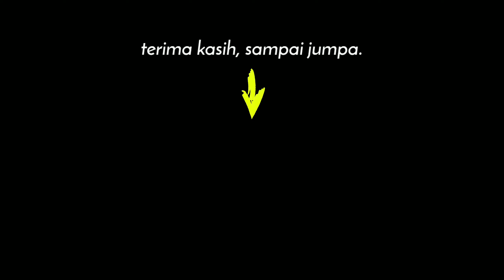CARA MEMBUAT PEMBATAS BUKU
Video ini adalah hasil rekaman saya ketika sedang membuat pembatas buku. Saya mengunggahnya ke kanal youtube saya, agar teman bisa melihat cara membuat pembatas buku sederhana dengan kertas origami. Bagi teman yang pernah memberi saran untuk membuat video soal cara membuat pembatas buku, saya ucapkan terima kasih. Semoga video ini bermanfaat.